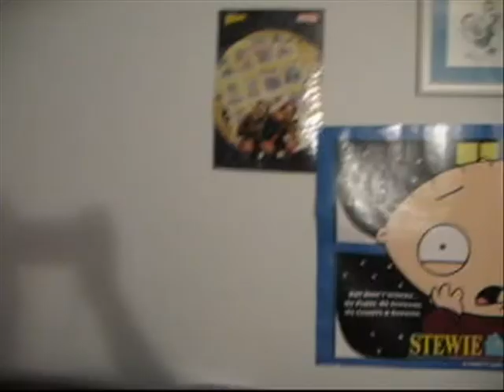halo 2 trailer spoof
a really bad halo 2 trailer spoof, dont post hate comments, this is the first one ive ever done